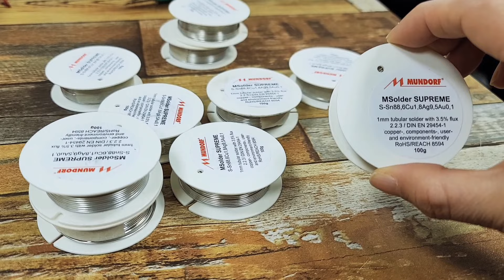(홍디바 개당황) 펙폭대마왕 사운드포럼 마루치님, 문드로프 수프림납